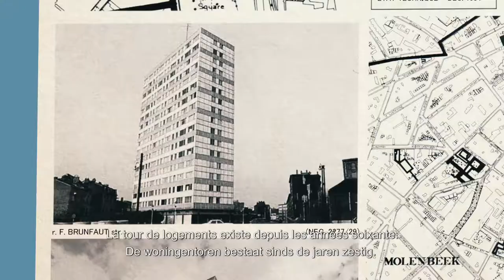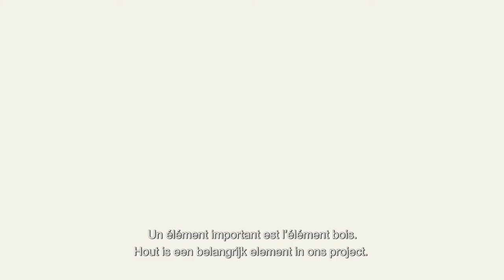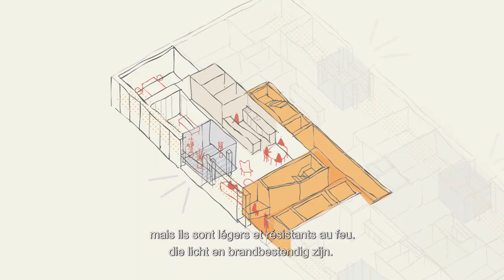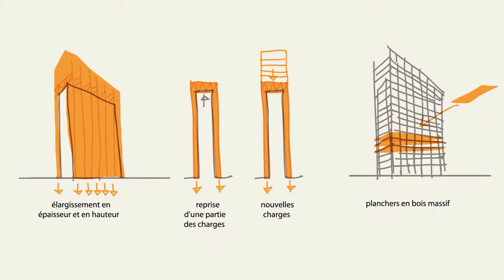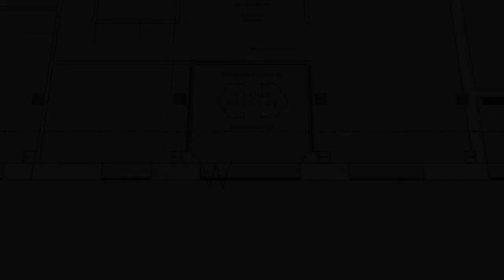Tour Brunfaut : lancement du chantier / Brunfaut-toren: start van de renovatie- en verbouwingswerken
L’immeuble de 17 étages, datant de 1965, situé rue Brunfaut, à Molenbeek, à proximité du canal était inoccupé depuis plusieurs années. L’ambitieux projet prévoit l’élargissement et la rehausse de 5 étages de l’immeuble actuel tout en gardant quasiment le même nombre d’appartements, ceux-ci étant plus spacieux et lumineux pour un meilleur confort des habitants et pour pouvoir accueillir des grandes familles avec des appartements de 4 à 5 chambres.
Het torengebouw met 17 verdiepingen uit 1965, gelegen in de Brunfautstraat te Molenbeek en vlakbij het kanaal stond al jaren leeg. Het ambitieuze project voorziet in de uitbreiding en de verhoging met 5 verdiepingen van het huidige gebouw met behoud van vrijwel hetzelfde aantal appartementen. De appartementen worden ruimer en krijgen meer licht.